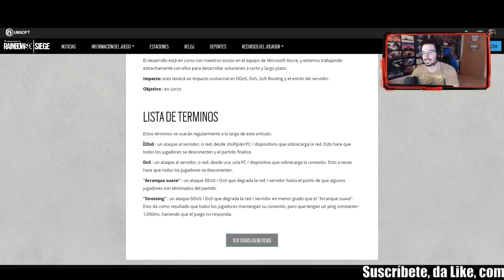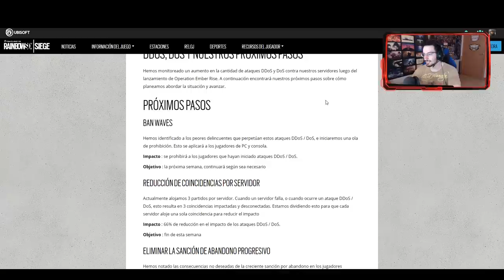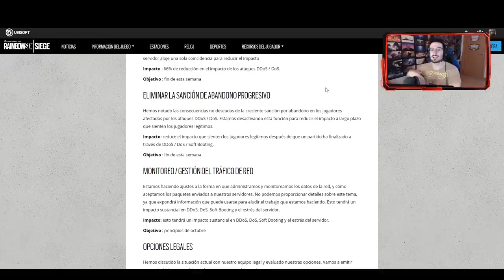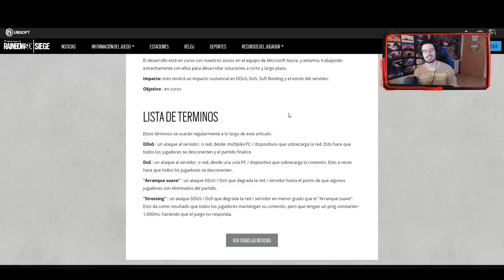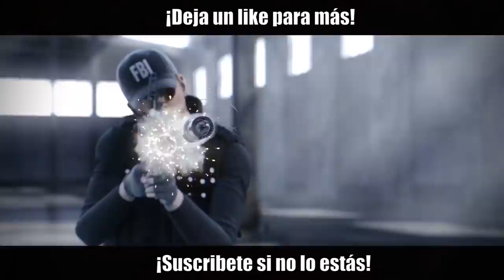ADIOS DDoSer EN PS4 XBOX y PC | Ember Rise | Caramelo Rainbow Six Siege Gameplay Español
Adios DDoSer en PS4 XBOX y PC en este Gameplay de Rainbow Six Siege español en Ember Rise.